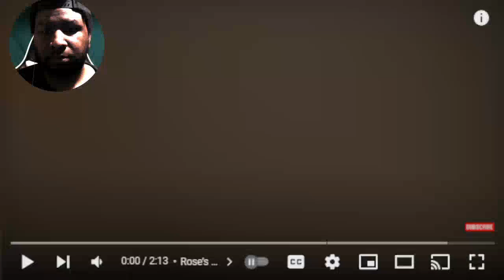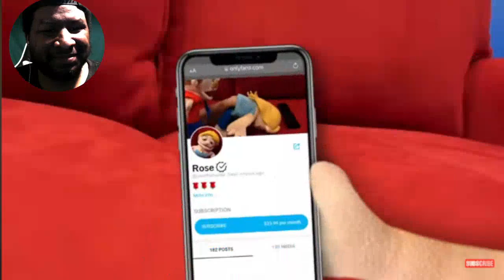SML YTP: Rose’s OnlyFans REACTION! (Glider)